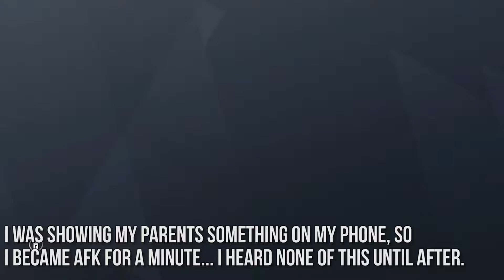Yet Another Rainbow Six: Siege Funny Moments!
95% of this happened last night, so I said why not do another Rainbow Six Siege funny moments video? Took up space on my PS4 anyways. Enjoy!